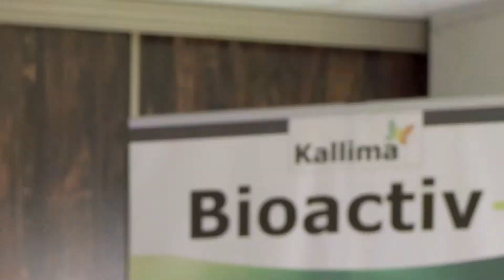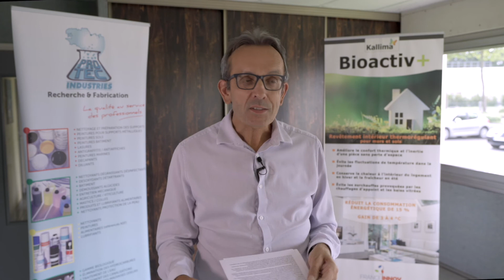France Innov - Du caméléon à la peinture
FranceInnov, une entreprise bretonne spécialisée dans la fabrication de peintures et produits de maintenance innovants, respectueux de l’environnement, à développé un revêtement technique thermorégulant, THERMPUR. Ce procédé breveté possède une grande inertie thermique lui permettant de capter, stocker et redistribuer l’énergie thermique aux moments opportuns, à l’image du caméléon.

Avec Loïc Barbot, gérant